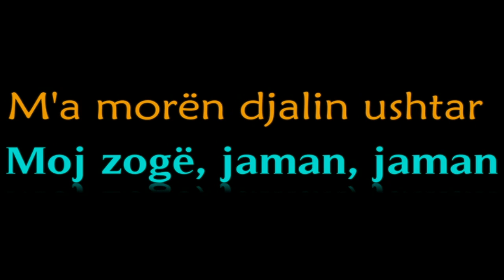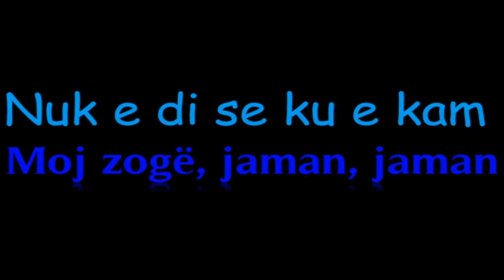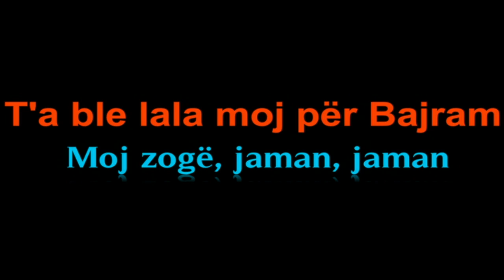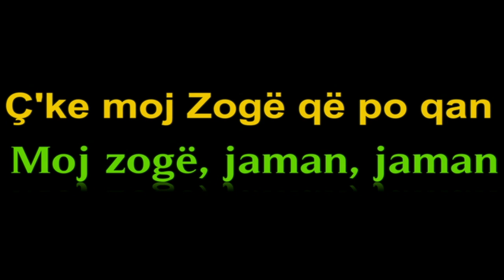Alban Plovishti - C'ke moj Zoge qe po qan (Official Lyrics Video)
Artist : Alban Plovishti "C'ke moj Zoge qe po qan"
Recording Studio : Studio Buradini, Korçë
Clarinet : Fatos Hajro
Accordion : Nardi
Llahut : Tomorr Selimi
Bass Guitar - Agron Murati
Dajre : Agim Frashëri